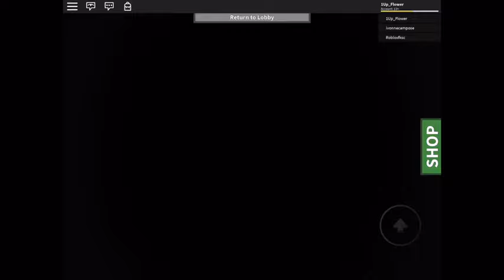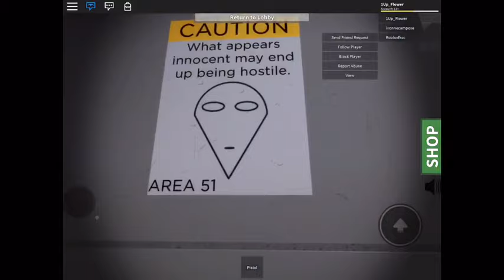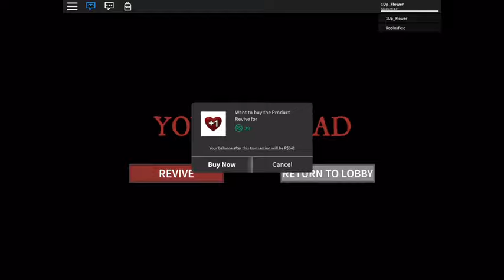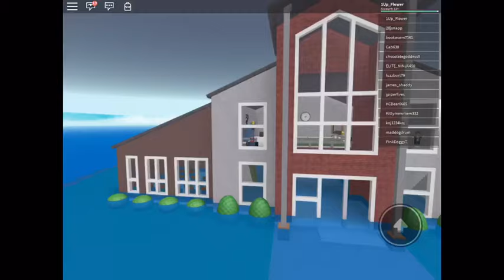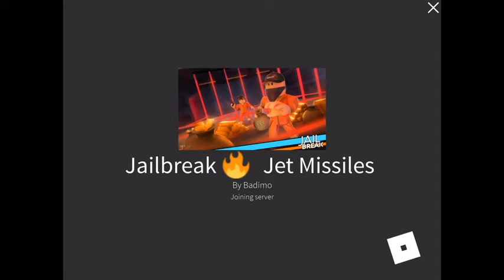Brickey’s Return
What happens when Mario Bricks enter Area 51, and What Happens when Mario Bricks play Natural Disaster Survival. He’s back, ladies and gentlemen